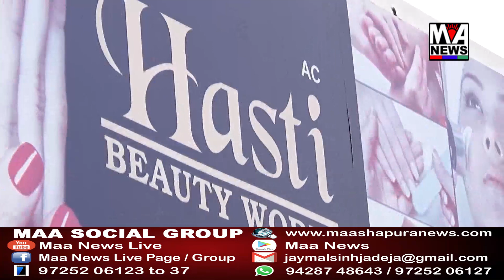સ્વામિનારાયણ ગુરુકુળ ના વિધ્યાર્થીઓએ સાંસ્ક્રુતિક કાર્યક્રમમાં સૌના મન જીતી લીધા..